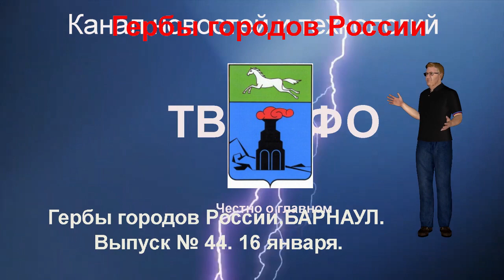Гербы городов России. БАРНАУЛ. Выпуск № 44. 16 января.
Электронная книга «Раскрутка на YouTube»

Помощь каналу Гербы городов России. БАРНАУЛ. Выпуск № 44. 16 января
Центр Алтайского края — г.Барнаул расположен на левом берегу реки Оби при впадении в нее р.Барнаулка. Здесь речная пристань и железнодорожный узел линии на Семипалатинск, Кулунду, Новосибирск, Новокузнецк, Бийск. В XIX в. Барнаул был окружным городом Томской губернии, центром Алтайского горного округа.
В 1738 г. А.Демидов на месте нынешнего города построил деревню, а в 1739 г. заложил завод, пущенный в ход в 1744 г. и названный Барнаульским.
В 1771 г. Барнаул назначается городом, становится главным местом управления горными заводами.
В 1861 г. в нем проживало более 12 тыс. человек. В городе было 2000 домов, 5 церквей и более 100 лавок.
В промышленном отношении большое значение имел казенный золото- и сереброплавильный завод, где плавились руды Змеиногорского, Крюковского, Сокольского, Зыряновского, Семеновского, Салаирского серебряных рудников и Зыряновского, Риддеровского свинцовых рудников. Завод был построен на плотине, сооруженной для напора воды, приводившей до появления паровых машин в движение водяные колеса. Тут же стоял пробирный дом, каменная кладовая для ежегодно добываемых сокровищ, амбары.
Среди других промышленных предприятий в середине XIX в. заметную роль играли 5 кожевенных заводов, салотопенный, мыловаренный, маслобойный и два свечных.
В городе имелись гостиный двор, казенная аптека с садом, госпиталь, хлебные магазины. Большая часть жителей была связана с горным делом. Более 100 человек занимались различными ремеслами. Жители округа, населявшие низменность между Алтаем и Салаирским кряжем, разводили лошадей, крупный рогатый скот, овец, свиней. Во второй половине XIX в. Барнаул стал крупным торговым центром Алтая.
Алтайский горный округ и его центр Барнаул входили в состав личных владений императорской фамилии, и доходы от заводов поступали непосредственно в казну. В конце XIX в. в городе были открыты горное училище для подготовки горных инженеров, библиотека, музей с зоологическими, минералогическими и этнографическими коллекциями, метеорологическая обсерватория, театр. На городской площади установлен памятник русскому заводчику А.Демидову.
Город не испытывал нападений внешних врагов, но в 1917 г. в огне опустошительного пожара погибла значительная часть его.
В годы Великой Отечественной войны на базе эвакуированных предприятий в Барнауле развилось машиностроение. Ныне работают заводы моторный, котельный, механических прессов, транспортного машиностроения, станкостроительный, а также радиозавод. Значительными являются меланжевый и хлопчатобумажный комбинаты, производственное объединение «Химволокно», шинный и резинотехнических изделий заводы и др.
Барнаул связан с именами изобретателей И.И.Пол-зунова, К.Д. и П.К.Фроловых, археолога и этнографа Н.М.Ядринцева, путешественника и исследователя П.П.Се-менова-Тян-Шанского.
В Барнауле 6 высших учебных заведений, в том числе университет, драматический, кукольный, музыкальной комедии и юного зрителя театры, краеведческий, художественный и другие музеи.
Город по праву считается одним из крупных промышленных и культурных центров Алтайского края. В нем сохранились исторические памятники, в том числе: бывшая заводская аптека 1794 г., каменная гауптвахта 1821 г., канцелярия Колывано-Воскресенских заводов, инструментальный магазин первой половины XIX в. Соорркен монумент в честь 100-летия горного производства на Алтае.
В 1989 г. в Барнауле проживало 602 тыс. человек.
В лазуребом щите среди контуром обозначенных черных гор стилизованная черная же доменная печь с червленым пламенем. В зеленой главе щита бегущая серебряная логиадъ.
Утвержден 5 августа 1846 г.

ГербыгородовРоссии БАРНАУЛ ТВИНФО Выпуск№44#